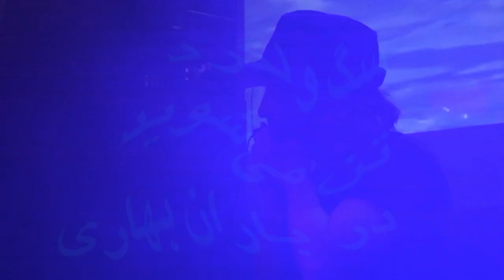“Kilil” de Habib Meftah LIVE (short version 4 min)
"Kilil" de Habib Meftah LIVE avec Nicolas Lacoumette "Kilil" (short version 4 min)
Kool Koncept Nu-Ethno - Celebrating Nourouz, Persian New year, in Paris au Petit Bain lundi 20 mars 2017